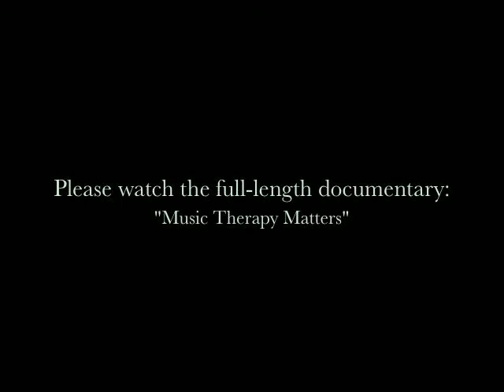What domain areas can Music Therapy address? Beginning of a Music Therapy session?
This is an excerpt from the film:
"Music Therapy Matters"
An informational film about Music Therapy
by: Jenna Bollard

Please watch the full length documentary available on vimeo
and available on youtube in two segments: Part 1 and Part 2.